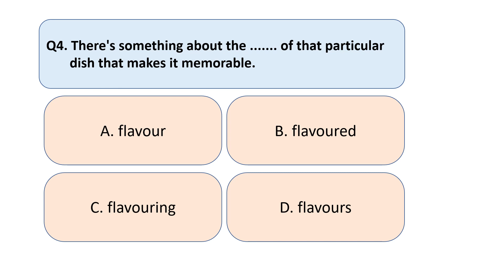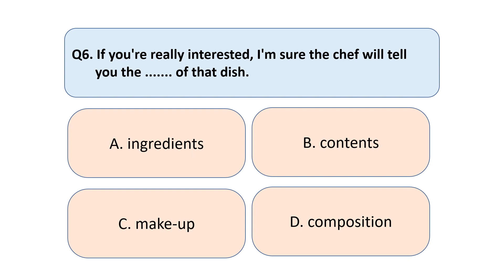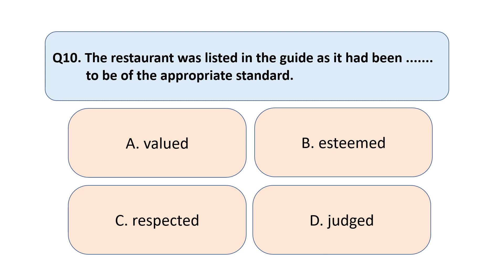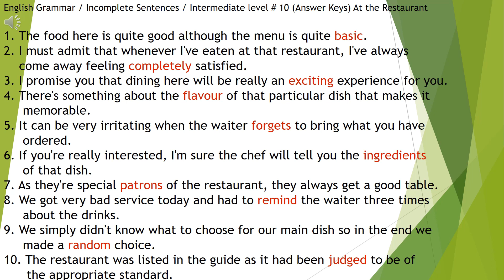Intermediate Quiz 10 At the Restaurant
There is a basic quiz on the same subject but this one is of an intermediate level. You will learn more words and expressions people normally use when being at a restaurant.